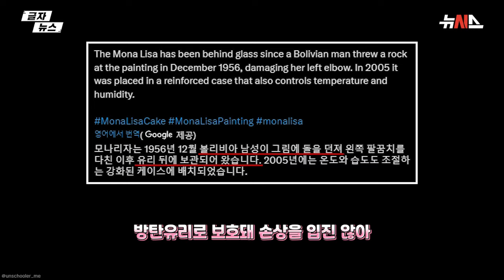"예술이 중요하냐"…'모나리자'에 수프 테러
현지시간 28일 파리 루브르 박물관.

여성 2명이 '모나리자'에 다가가 구호를 외치며 수프를 끼얹었습니다.

'식량 반격'이라는 글자가 적힌 티셔츠를 입은 두 여성은 "무엇이 가장 중요하냐?", "예술이냐, 건강하고 지속적인 식량에 대한 권리냐?"라고 소리 질렀습니다.

또한 "우리 농업 시스템은 병들었다. 우리 농부들은 일하다 죽는다"고 외쳤습니다.

직원들이 달려와 모나리자 앞에 검은 가림막을 세우고 관람객들에게 나가줄 것을 요청하면서 영상은 끝났습니다.

경찰은 2명의 여성을 체포했다고 밝혔습니다.

모나리자는 1956년 볼리비아 남성이 돌을 던져 훼손하는 사건이 발생한 후 방탄유리로 보호돼 손상을 입진 않았습니다.

현재 프랑스에선 농부들이 싼 농산물 가격 등에 대한 불만으로 전국적으로 시위를 벌이고 있습니다.

수일 동안 트랙터로 도로를 점거하고 관공서에 악취가 풍기는 농업 쓰레기를 투척하기도 했습니다.

한편 모나리자는 이미 각종 테러의 표적이 돼 수난을 당한 바 있습니다.

최근엔 지난 2022년, 한 남성이 "지구를 생각하라"고 외치며 케이크를 투척하는 사건도 있었습니다.